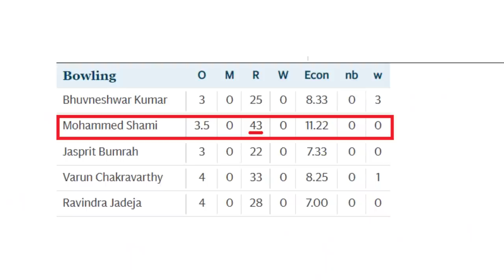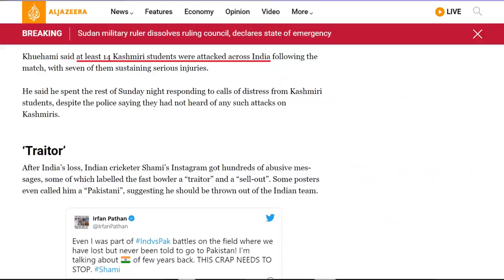Why Muslim player did this| India vs Pakistan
After 3 years, 12 defeats and a lot of politics, Pakistan met with Modi's India in the Cricket world cup tournament, a lot happened.

0:00 Importance of the match
2:20 4 things that happened after
4:51 Mohamed Rizwan Salah reminder